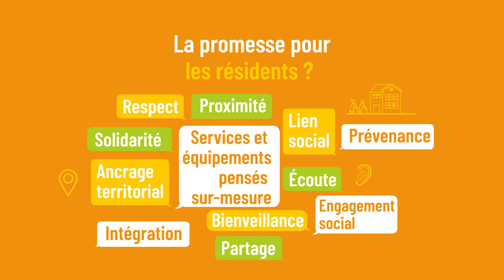Vidéo motion design - Office 64 de l'Habitat X Compos'it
L’Office 64 de l’Habitat est le premier bailleur social du Département des Pyrénées-Atlantiques avec près de 12 000 logements locatifs et pour les aider à communiquer sur leurs activités c’est Compos’it qui est aux manettes !
Idem quand il s'agit de créer l’identité de sa nouvelle marque inclusive « Ovéole » avec pour but de mettre en avant « L’air du bien vivre ensemble » !
Et parmi toute la panoplie de supports de com’ que nous avons déclinée aux couleurs de la marque, découvrez dès à présent notre motion design.

Compos'it : agence de communication 360° que votre marque insipire !
Depuis 2010 chez Compos’it, nous vous conseillons, créons et réalisons votre communication de marque. Et parce que nous avons à cœur d’écrire une histoire forte avec vous, nous plaçons l’expérience client au centre de notre approche.
+ de conseils avisés
+ de pertinence dans votre prise de parole
+ de sérénité dans la réalisation de vos outils
+ de fluidité dans les échanges